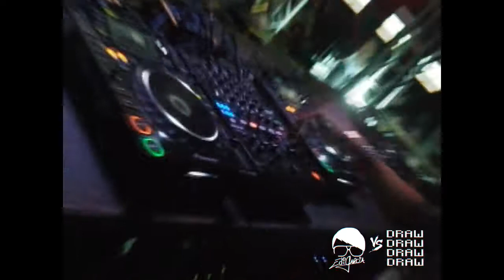Edi Garcia vs DRAW plays Hightest Grade + Skin Song of Skull Island @ Soul Club